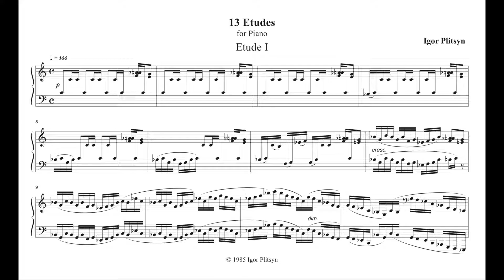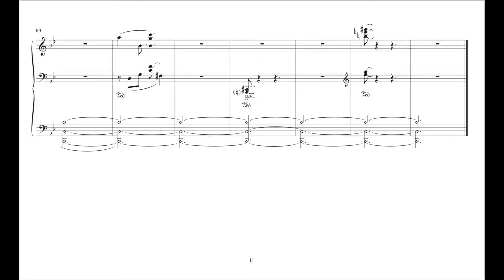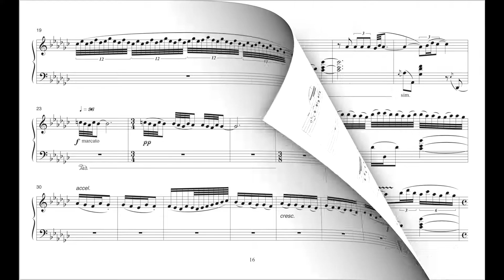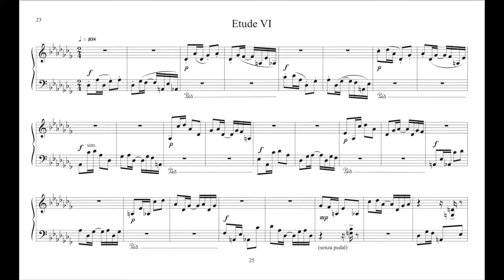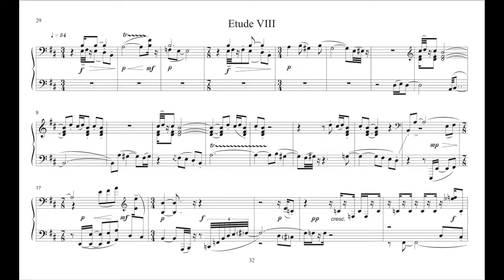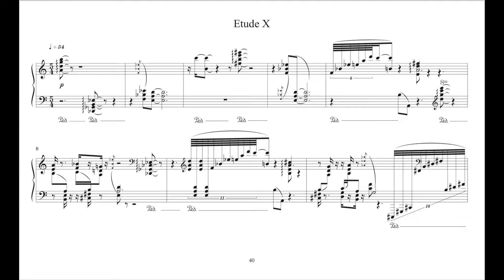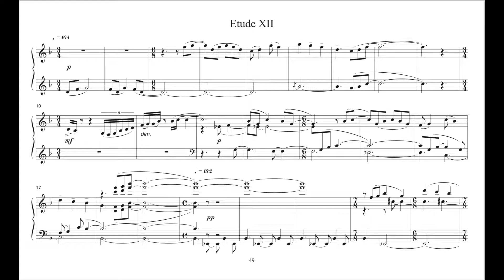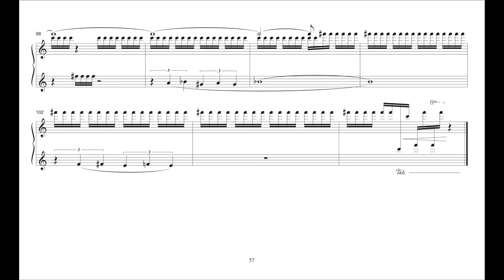Igor Plitsyn - 13 Etudes (1985)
Teimur Shamsiev, piano

00:00   Etude I
01:15   Etude II
03:13   Etude III
05:08   Etude IV
06:15   Etude V
13:00   Etude VI
14:13   Etude VII
16:20   Etude VIII
19:43   Etude IX
21:33   Etude X
24:13   Etude XI
25:50   Etude XII
27:27   Etude XIII